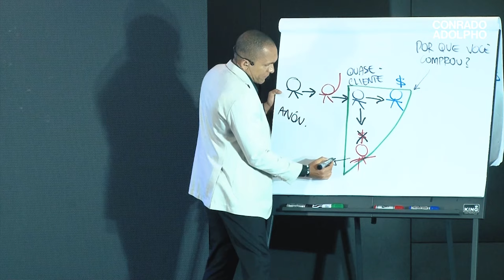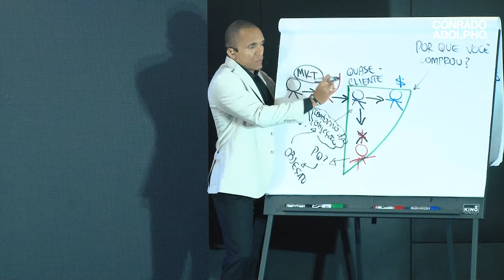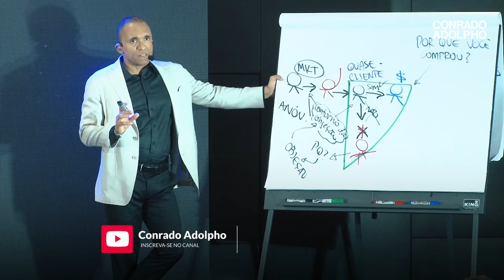O Processo Replicável Para QUEBRAR as Piores Objeções Dos Seus Clientes | Conrado Adolpho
Existe já um processo validado para que um vendedor consiga contornar as objeções mais clássicas e piores que um potencial cliente pode ter, por isso, usando a técnica correta é possível quebrar essas objeções e vender muito mais.

O Processo Replicável Para QUEBRAR as Piores Objeções Dos Seus Clientes